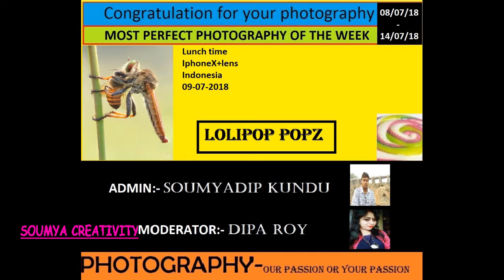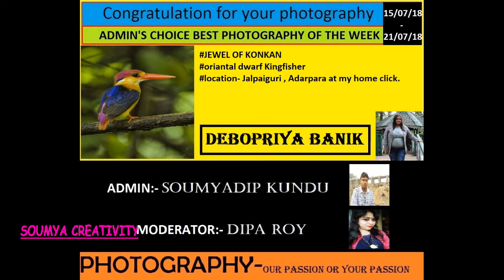July edition of PHOTOGRAPHY:- OUR PASSION OR YOUR PASSION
This video contains best photography of July edition of our fb group group PHOTOGRAPHY:- OUR PASSION OR YOUR PASSION.
If you want to add in our group then go